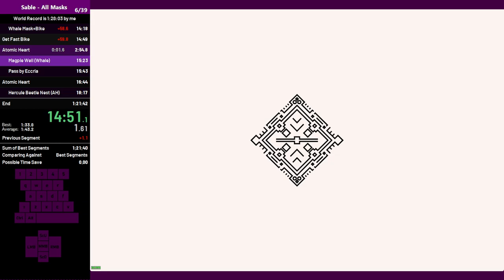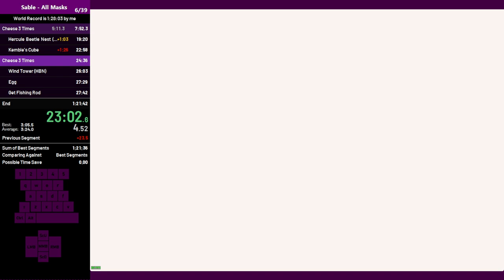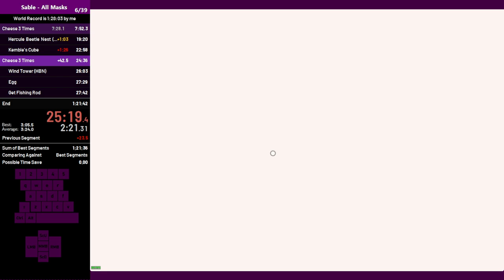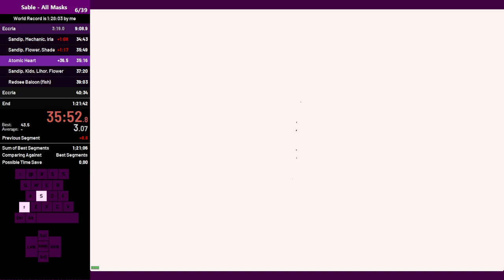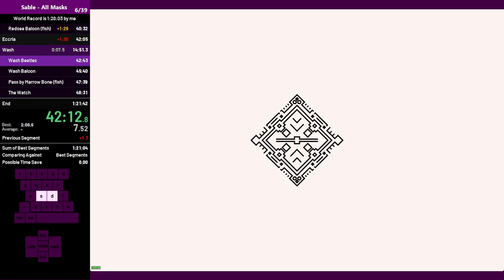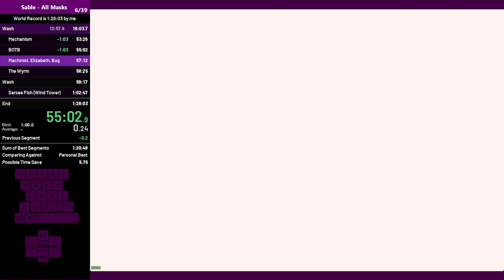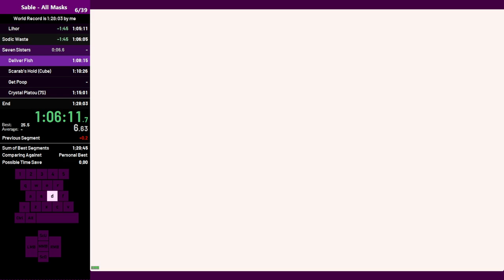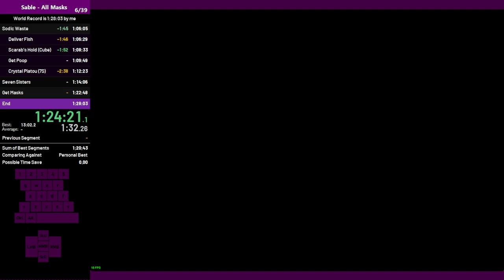Sable: All Masks Speedrun - 1 Hour 26 Minutes (Current Patch)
With this PB I set a new world record for the "all masks" speedrun in the game Sable. I was able to complete the game in 1 hour and 26 minutes. Watch as I navigate through the game collecting all the masks. I hope you enjoy watching the run, and maybe it'll give you some inspiration to give it a try yourself. Keep in mind, there's always room for improvement and faster times.